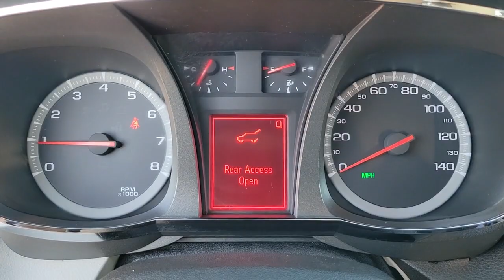2013 GMC Terrain Longwood, Orlando, Lake Mary, Sanford, Daytona Beach, FL P137714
Gray Green Metallic Used 2013 GMC Terrain available in Longwood, Florida at Parks Toyota. Servicing the Orlando, Lake Mary, Sanford, Daytona Beach, FL area.

Parks Toyota
1701 South Woodland Boulevard

Bold and beautiful, this 2013 GMC Terrain will envelope you in well-designed charm and security. With a Gas/Ethanol I4 2.4L/145 engine powering this Automatic transmission, you'll delight in the astounding ease with which you command the highway. It is stocked with these options: WHEELS, 4 - 18 X 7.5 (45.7 CM X 19.1 CM) CHROME-CLAD ALUMINUM, TRANSMISSION, 6-SPEED AUTOMATIC (STD), TIRES, P235/55R18 ALL-SEASON, BLACKWALL, SLT-1 PREFERRED EQUIPMENT GROUP Includes Standard Equipment, SEATS, FRONT BUCKET (STD), REAR AXLE, 3.23 FINAL DRIVE RATIO, LPO, CHROME PACKAGE includes chrome door handles and mirror caps, LIGHT TITANIUM, PERFORATED LEATHER, GRAY GREEN METALLIC, and ENGINE, 2.4L DOHC 4-CYLINDER SIDI (SPARK IGNITION DIRECT INJECTION) with VVT (Variable Valve Timing) (182 hp [135.7 kW] @ 6700 rpm, 172 lb-ft [232.2 N-m] @ 4900 rpm) (STD) . Visit Deland Toyota at 1701 S Woodland Blvd, Deland, FL 32720 today.